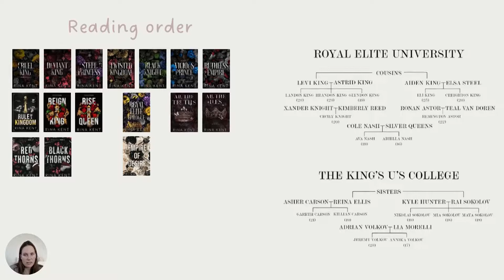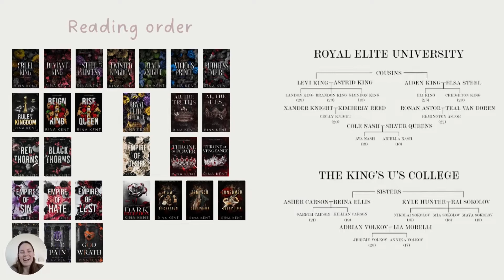Rina Kent: reading order + how all characters are connected to the Royal Elite series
My first ever video! I am so anxious about uploading it haha! But I guess if you are seeing this, the video is out there! In this video I’m talking about the suggested reading order of Rina Kent’s books and how all the characters are connected to each other.

Rina Kent has written A LOT of dark (enemies to lovers) romance books and a lot of her standalones, duets and series are connected to each other. So although you can read the series/duet/standalone all on their own, they happen in the same with just with (sometimes) different timelines, but a lot of characters pop across each other's books.

Let me tell you in this video the correct reading order and HOW all the characters are connected.

Let me know what other videos you would like to see here. Your input helps me a lot!

Support me!